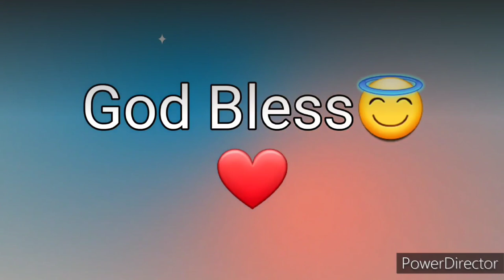Ang Salita ng Dios "BIBLIA" (11) Aklat sa Lumang Tipan 1 HARI Chapter 18 Tagalog Audio